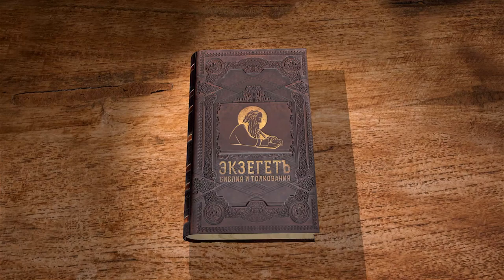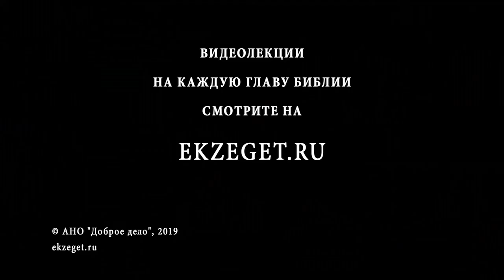Числа. Глава 20. Андрей Десницкий. Библия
Маловерие часто бывает нашим главным препятствием на пути к Богу. И наверное, дело даже не в простой уверенности в существовании Бога или в Его помощи, а в том, что Бог свят, и, чтобы верить в Него и любить Его, от нас требуется подобие Его святости, стремление целиком принадлежать Ему, независимо от мнения окружающих. Моисей, величайший из пророков, говоривший с Богом лицом к лицу, в решающий момент усомнился и был осужден. Кто мы, по сравнению с Моисеем? У нас есть только одно преимущество: нам дан закон Духа во Христе, Любовь, которая больше закона.